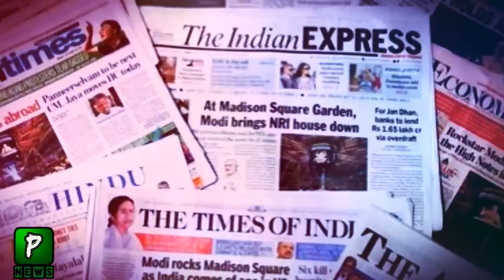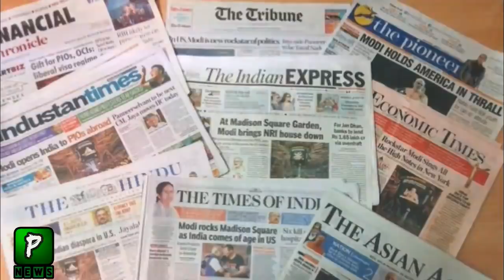Indian Media Accept That Kulbhushan Jadhav Is a Raw Agent And Work For India In Pakistan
Any Copy Rights Issue With Us Contact With Us On our Facebook Page